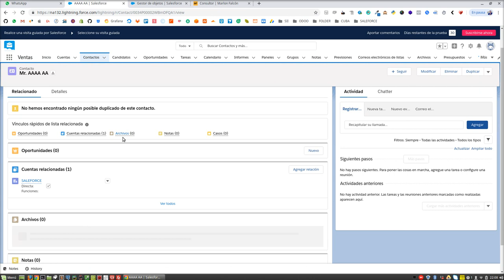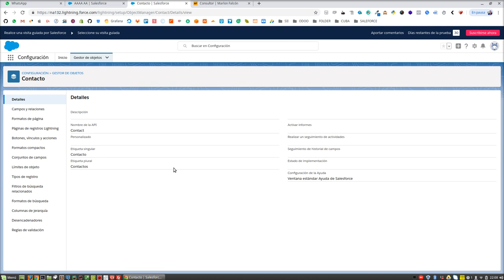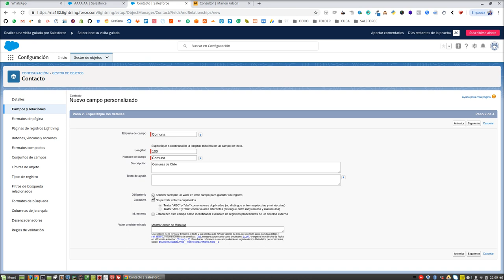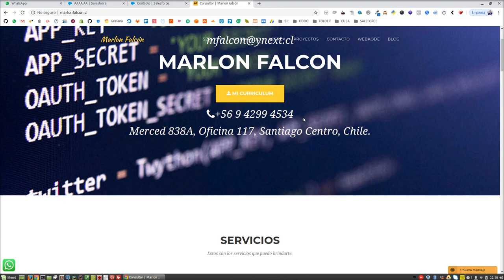Cómo Adicionar Campos en Salesforce sin Programar